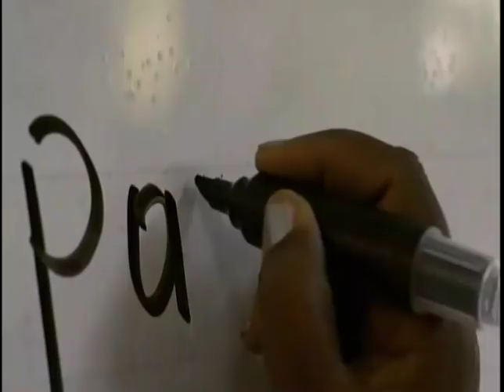EL SÚPER DEBATE 23 DE JUNIO DE 2019